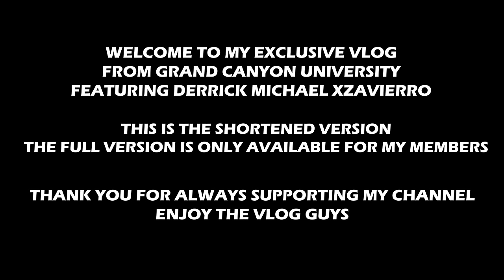RANDOM VLOG #21: Super Exclusive Footage of Derrick Michael Practicing with Grand Canyon University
Di Exclusive Vlog hari ini, kalian bisa melihat langsung latihan Derrick Michael bersama tim kampusnya Grand Canyon University. Walaupun latihan nya tidak panjang, tapi bisa lihat keseriusan dari sebuah kampus tentang details dan persiappan GCU untuk season 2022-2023.